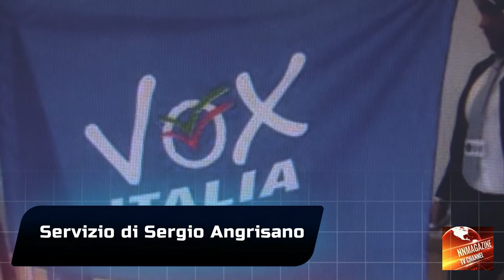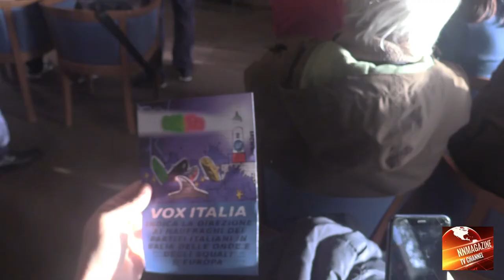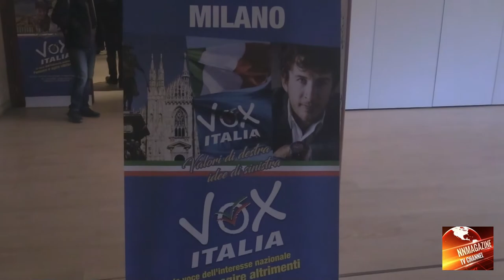DIEGO FUSARO VOX ITALIA DOPO ROMA E MILANO TERZA TAPPA A NAPOLI